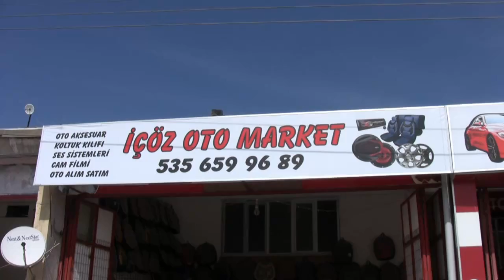İçöz Oto Market - Buharlı Temizleme